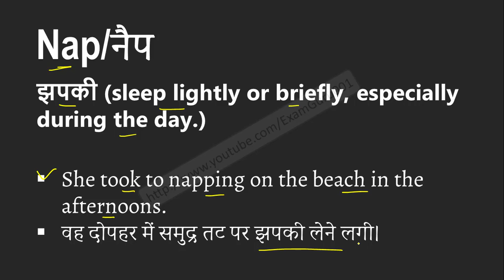Nap meaning in Hindi | Explained Nap With Using Sentence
Nap का हिंदी में अर्थ, Meaning of Nap in hindi, Nap kya hai, Nap ka hindi me matlab, Nap ka sentence me use, Nap ke bare me janiya,